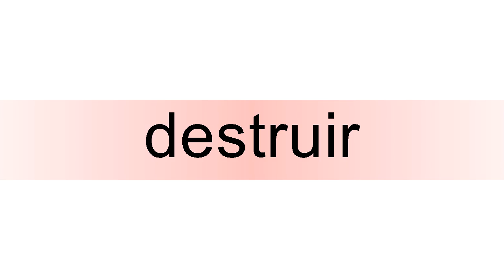How to pronounce destruir